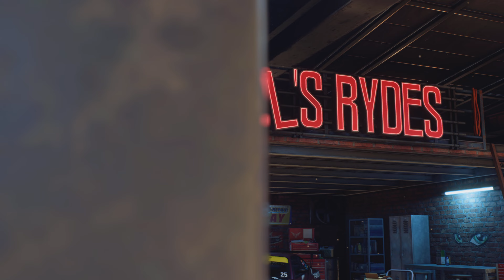Need for Speed Unbound: Intro and First 20mins of Gameplay PS5 4K